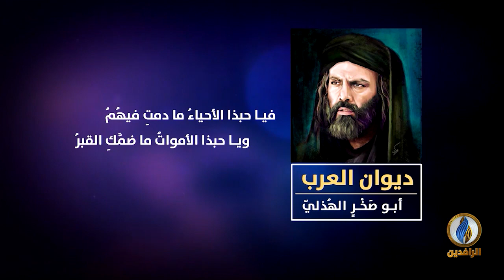لسان_العرب | ديوان العرب - أبو صَخْرٍ الهُذليّ - ورائِيّته الغزليّة